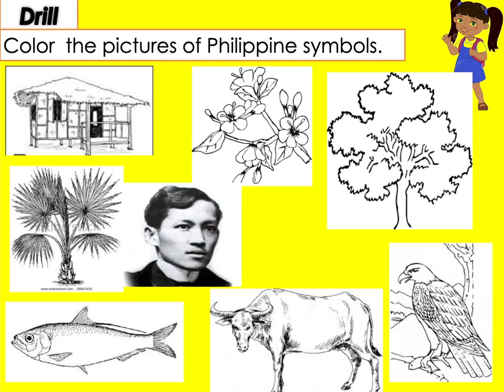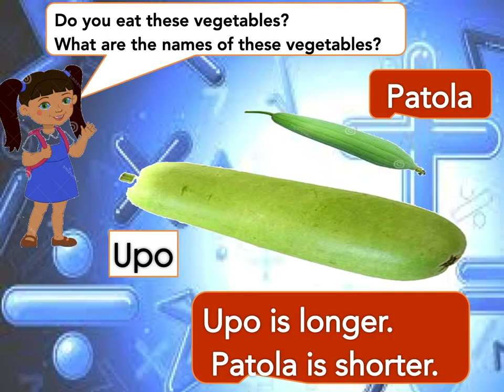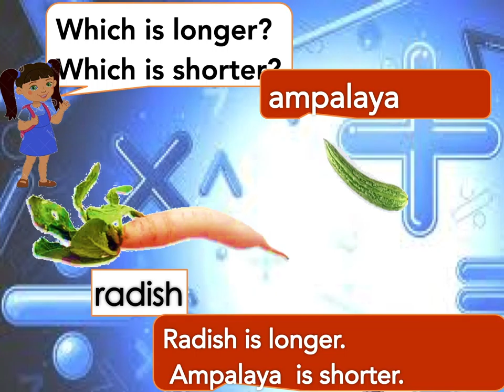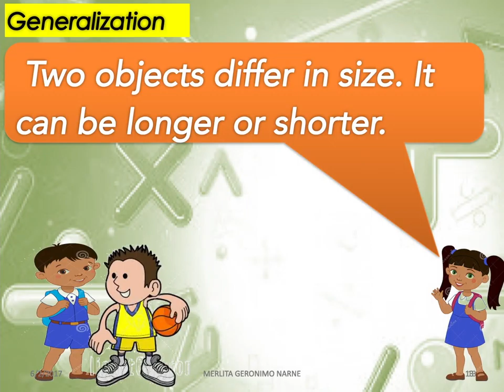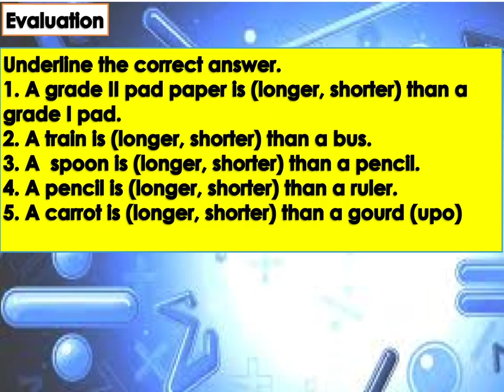Identifying Common Objects Accdng to Size - Longer and Shorter